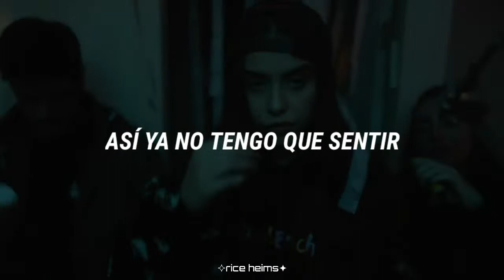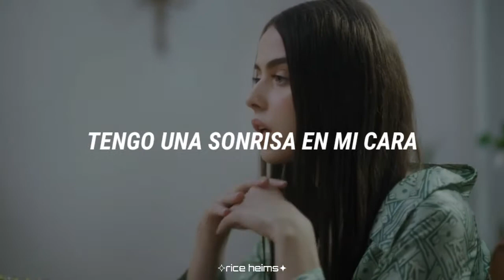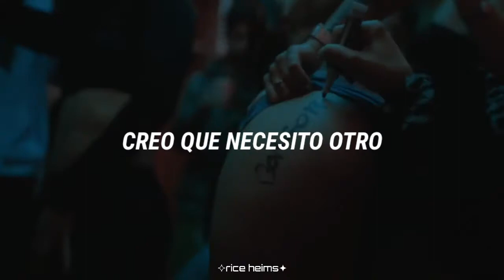Borgore - Sad B*tch ✧sub. español✦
✧Les dejo mis redes personal para sugerir que músicas quieren que traiga al canal✦